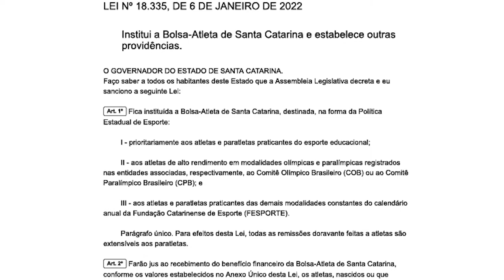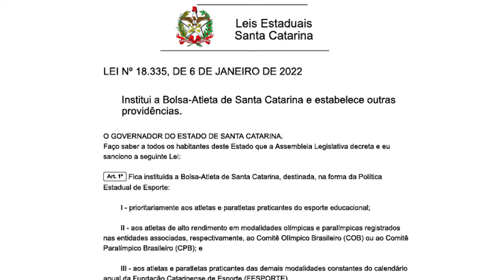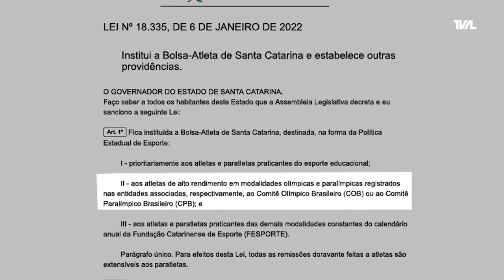É Notícia - Bolsa-Atleta aprovada pela Alesc beneficia mais de mil atletas - 05/09/22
A Assembleia Legislativa de Santa Catarina aprovou no final do ano passado e virou lei em janeiro, o Projeto Bolsa-Atleta que beneficia mais de mil desportistas catarinenses. O objetivo é ajudar nas despesas esportivas e evitar a fuga de talentos para outros centros do país por falta de apoio financeiro.